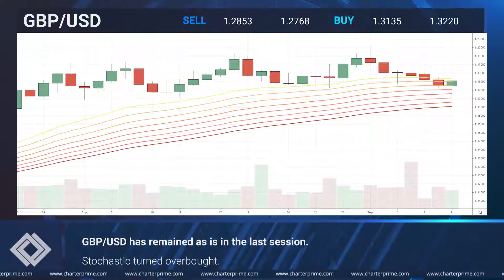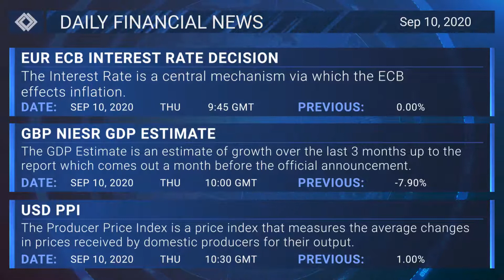Daily Market Outlook | 10th September 2020